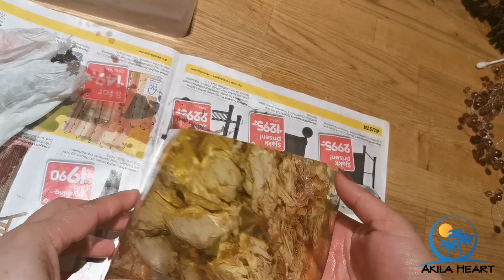DIY pyramid table lamp. resin epoxy, preserved flowers. resin epoxy diy nightlamps.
DIY pyramid table lamps. resin epoxy, preserved flowers. Perfect to use as night light.